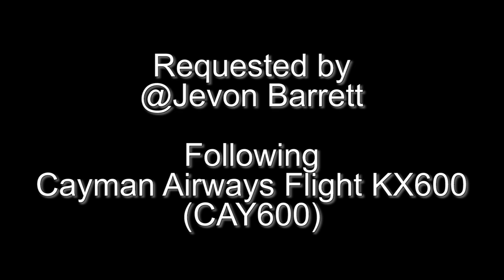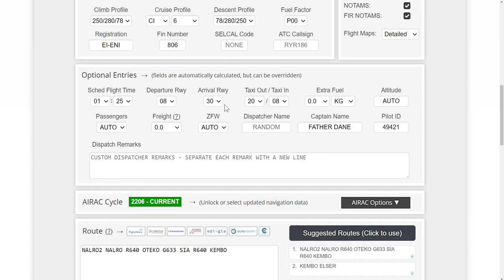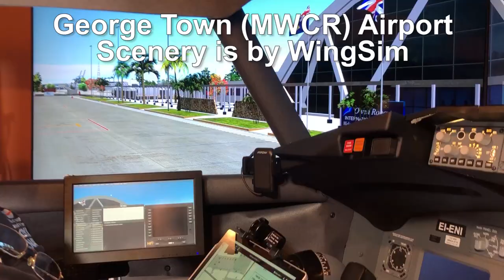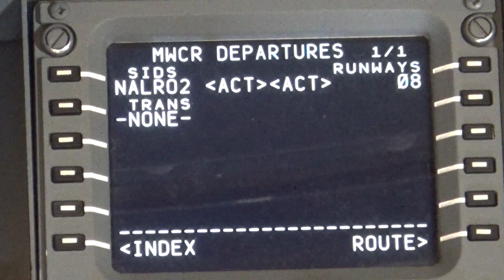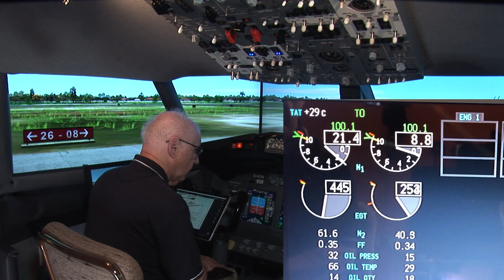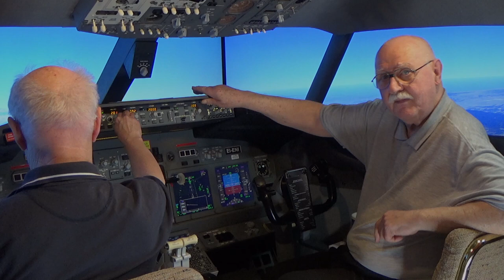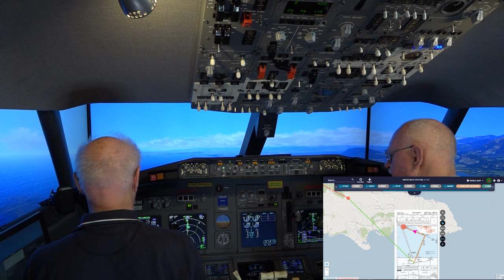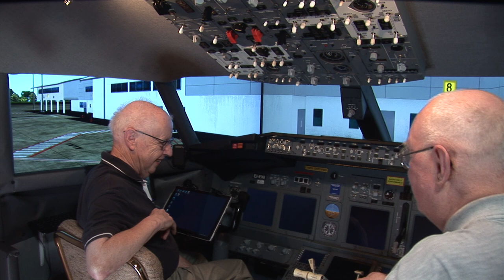Ryanair Flight 186 MWCR to MKJP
@Jevon Barrett wrote: "Hello, father Dane, Would you mind doing a flight from MWCR to MKJP?" Not a problem! In fact, I will be sitting in the first officer's seat this time as @SillyGrandad popped in to fly as captain for this week's flight. @SillyGrandad is of course, Michael Rowley who flew Herons in the Royal Navy so I am in good hands. George Town/Owen Roberts MWCR Airport is in the Cayman Islands and Norman Manley International MKJP Airport is in Jamaica. Both airport sceneries are really excellent and were created by WingSim. We follow Cayman Airways Flight KX600 (CAY600). The video is 1 bag of popcorn plus 25 minutes long; 1080p HD and is free to download and use with no attribution necessary.  Enjoy!
ROUTING: MWCR/08 NALRO2 NALRO R640 OTEKO G633 SIA R640 KEMBO DCT MKJP/30
Quick Chapter Points:
00:05:45 Pre-Flight Preparation
00:17:17 Preparing Navigraph Charts
00:21:25 Preparing the Cockpit at Stand 5
00:29:12 Programming the FMC/CDU
00:42:38 Pushback and Engine Start
00:50:15 Cleared for Take-off Runway 08
00:59:28 Time for Supersonic Champagne and Caviar
01:00:09 Descent and Approach
01:13:00 Cleared to Land Runway 30
01:14:19 "I Have Control" (Manual Landing)
01:21:59 Shutdown at Stand 8
NEXT FLIGHT: @Carlos J. wrote: "Now that you are visiting South America, can you fly to Quito? Maybe Guayaquil to Quito?"